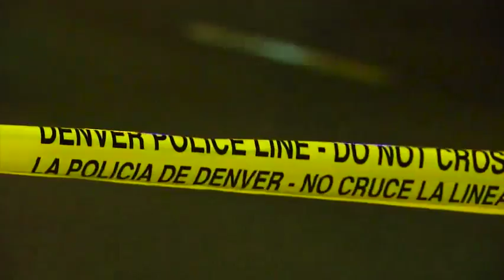One dead, 4 injured after downtown Denver shooting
(20 Nov 2018) One person was killed and four others were wounded in a shooting on a downtown Denver street Monday, but it was unclear what caused the violence and no one had been arrested, authorities said. (Nov. 20)